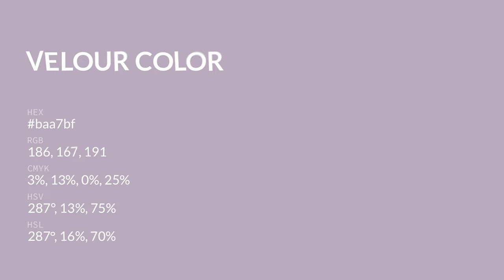Velour color baa7bf hex color - Violet color - Cool color baa7bf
What color is Velour ? baa7bf hex color - Violet color - Cool color baa7bf

Hex baa7bf Color Code is also known as Velour color.

Hex baa7bf Color code in RGB color code model is created after adding 72.94% red color, 65.49% green color and 74.90% blue color.
Hex baa7bf Color code in CMYK color (process color) code model is generated after subtraction of 2% cyan, 12% magenta, 0% yellow and 25% black.